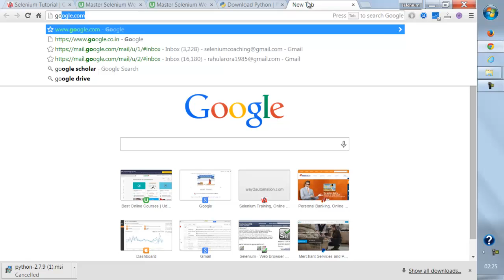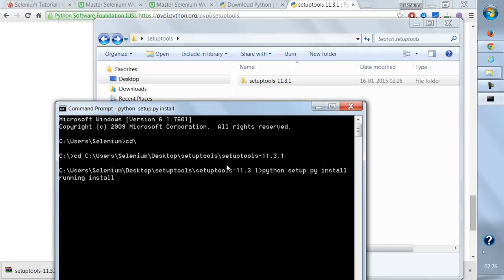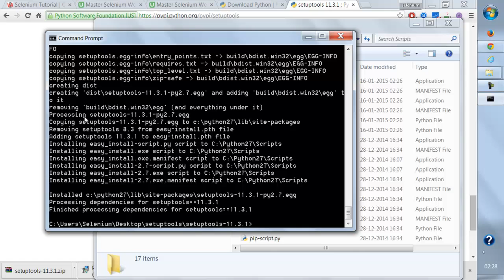Selenium Python Tutorial - Installing pip on windows